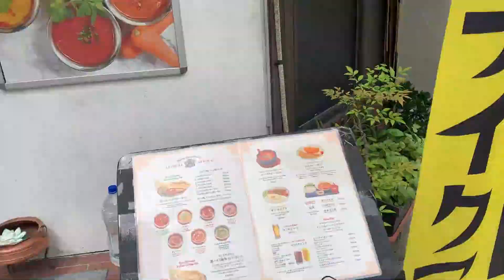自衛隊装備が値下げ!!。。。今日のトルーパーズ20220507。。。(告知)/20220507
セール品のページはこちら!!